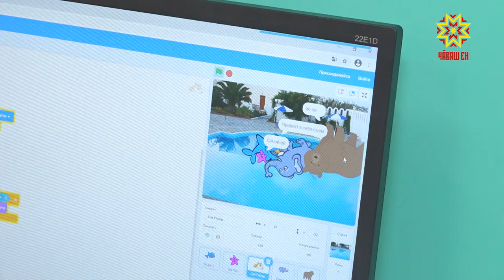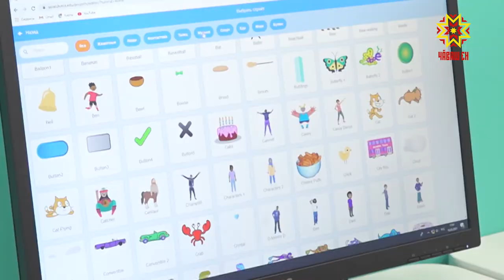Владимир Колчин изучил работу с детьми с расстройствами аутистического спектра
Помощник Полномочного представителя Президента России в Приволжском федеральном округе Владимир Колчин  свой рабочий  день провел в Чебоксарах. Он побывал в  учреждениях, где уже накоплен определенный опыт в области инклюзивного образования.